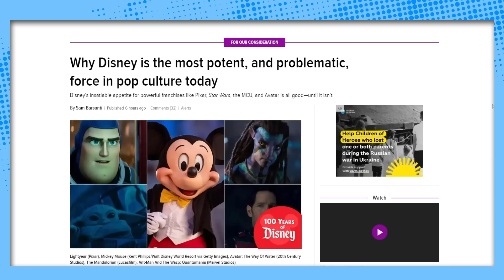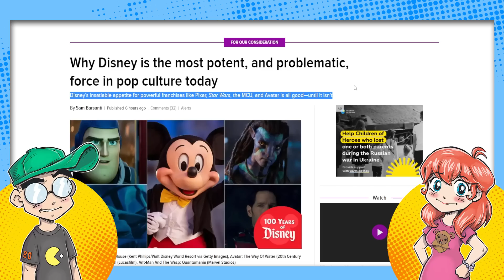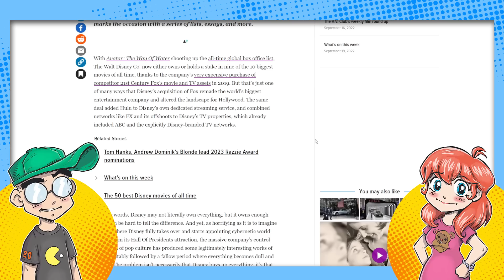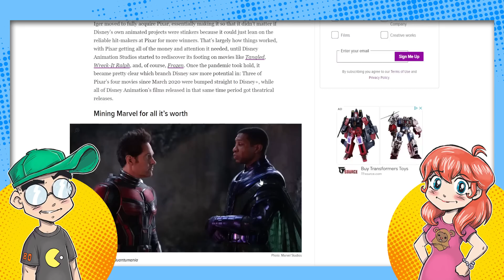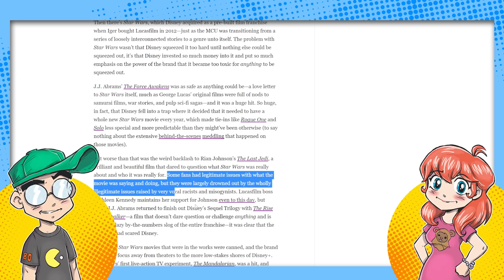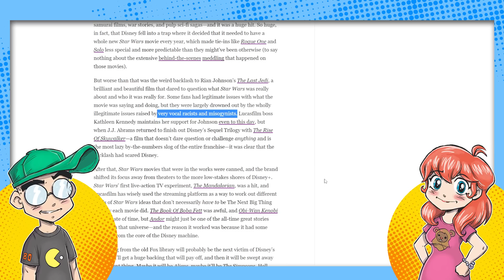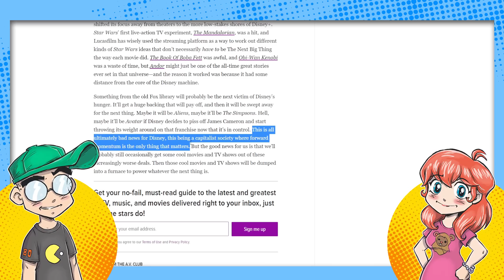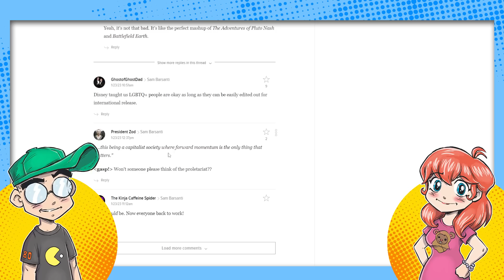The Media is DONE with Disney?! TURNS on Marvel and Star Wars!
The media is DONE apologizing for Disney, with even Gizmodo calling the company "problematic." Except for The Last Jedi, of course. They still think that's a masterpiece. Will Disney be in for a rude awakening as access media continues to turn on the Mouse House? Oh, and Avatar 2 made $2 billion. So there's that.